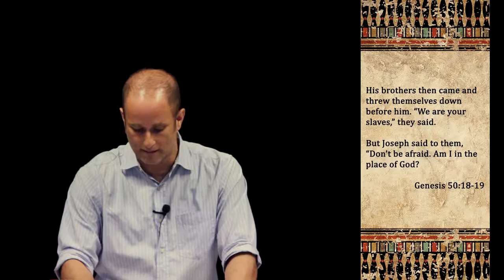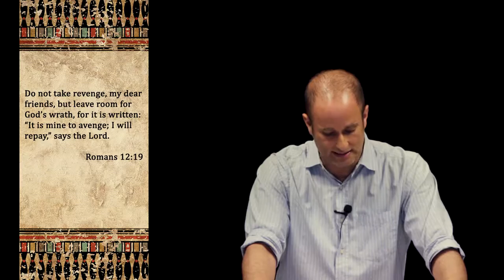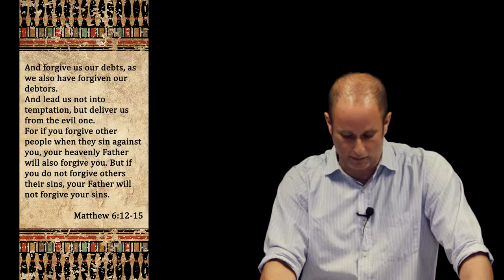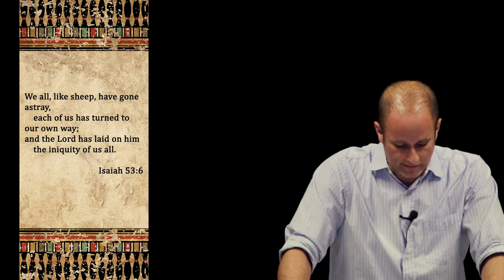09 - The Forgiveness Test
On this last session on the series Passing the Test, Jason explains the threefold importance extending forgiveness from the story of Joseph in Genesis 50.